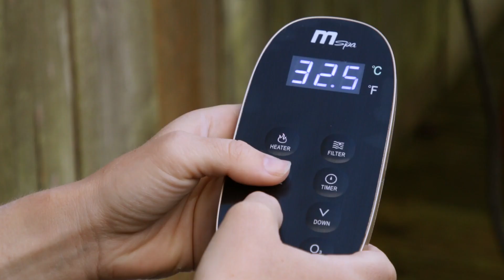Mspa türkiye Nest (Urban Series) jakuzi